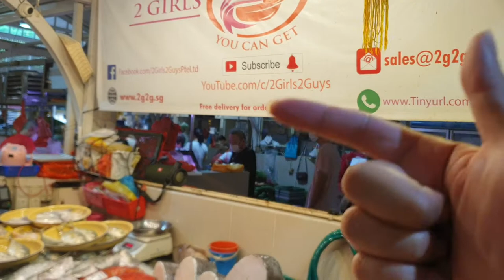24th October 2020 Saturday Store Update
It's Saturday and everything has to go!!!